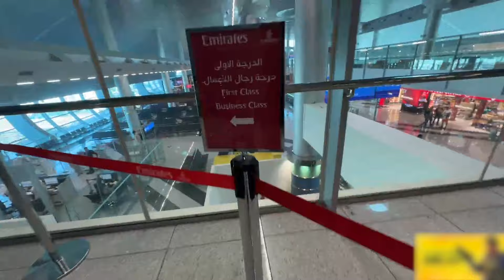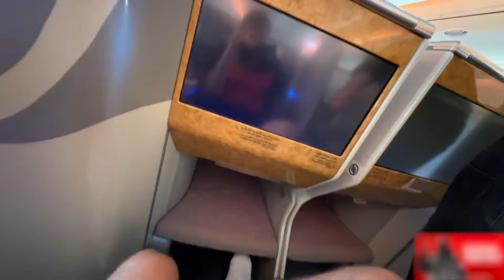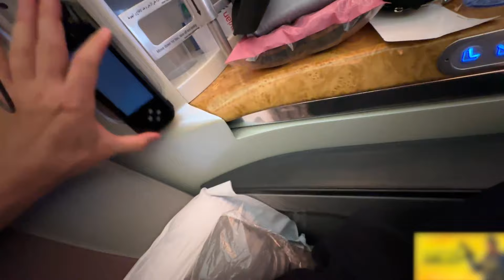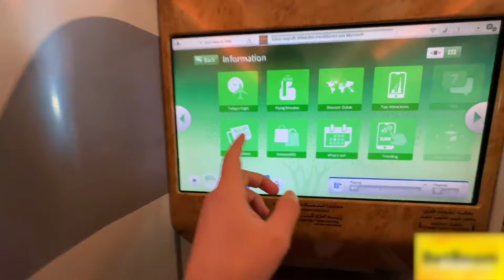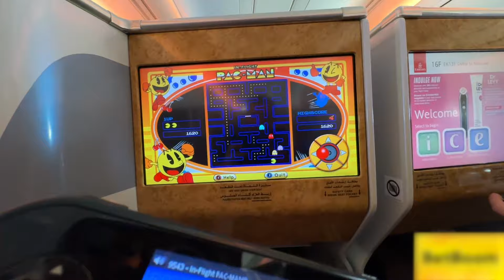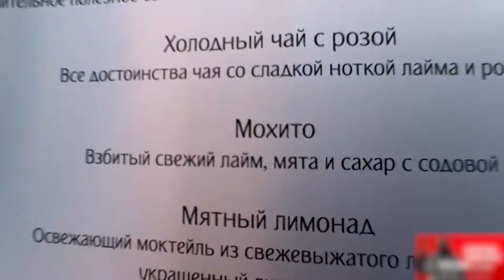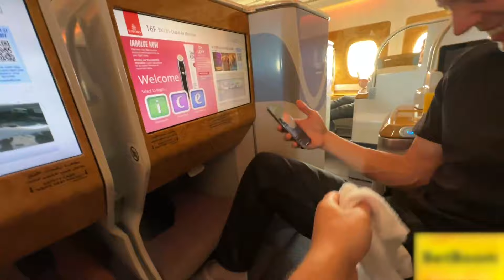ПЕРВЫЙ РАЗ в БИЗНЕС КЛАССЕ за ПОЛ МИЛЛИОНА РУБЛЕЙ (парадеевич и кореш, данила горилла)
Привет, на этом канале вы увидите видео paradeev1ch. В этом видео парадеевич, кореш и данила горилла летят бизнес классом